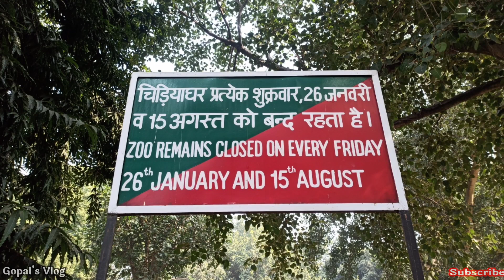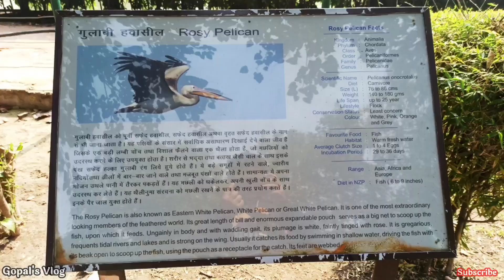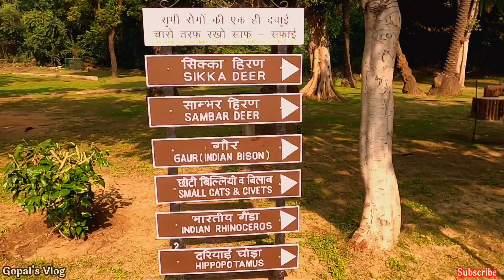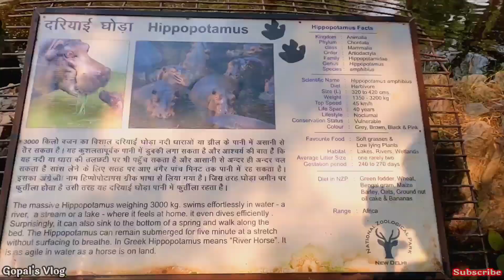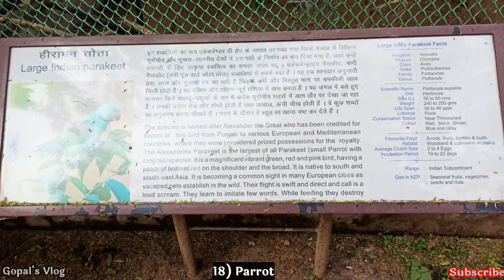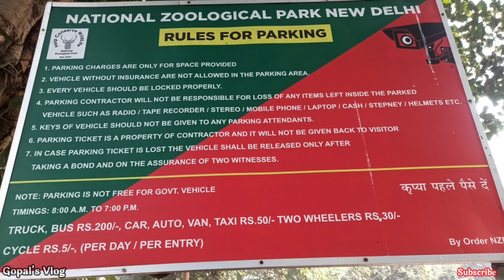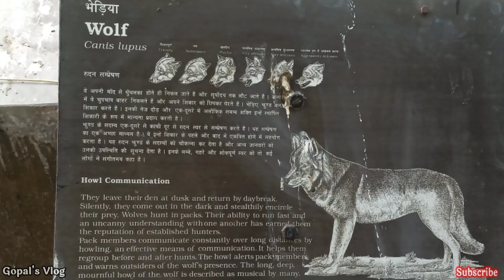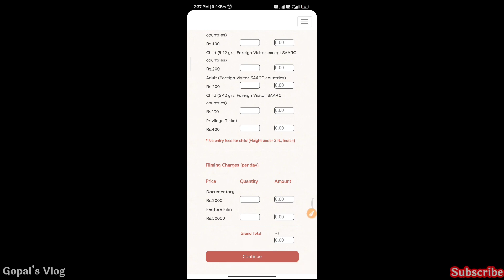delhi zoo - delhi zoo all animals | delhi zoo vlog | Delhi Chidiyaghar | Chidiyaghar delhi ka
delhi zoo
delhi zoo video
delhi zoo park
delhi zoo tour
delhi chidiya ghar
delhi chidiyakhana
delhi chidiya ghar near metrostation
delhi chidiya
delhi chidiyaghar ka ticket kaisebook kare
delhi chidiya ghar video
delhi chidiya ghar ki video
delhi chidiya ki kahani
delhi chidiya ghar ticket price
delhi chidiya wala cartoon
Zoo in delhi
Chidiya ghar delhi ka